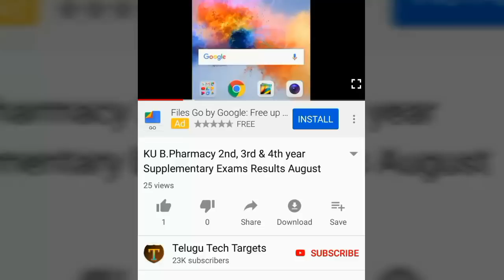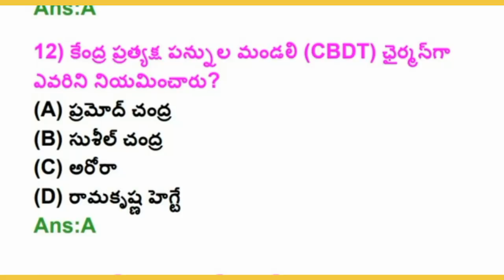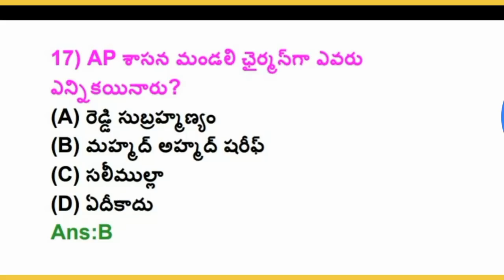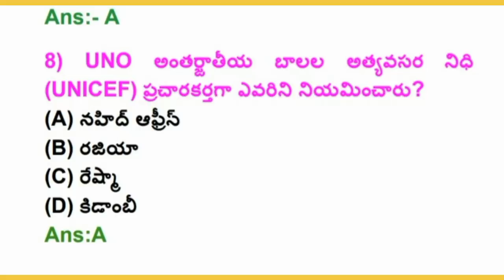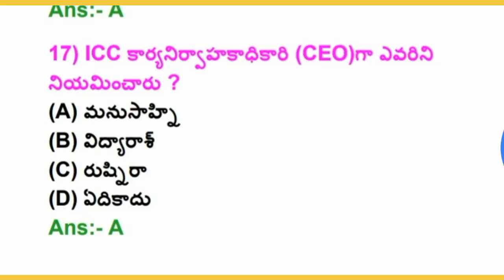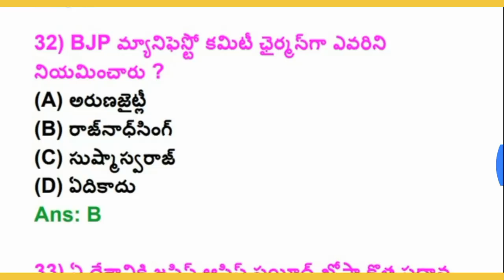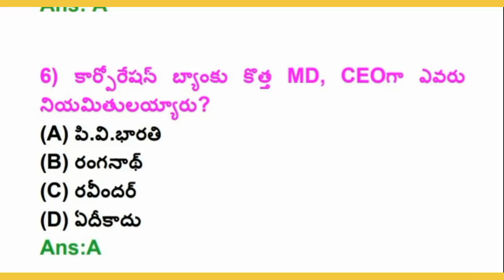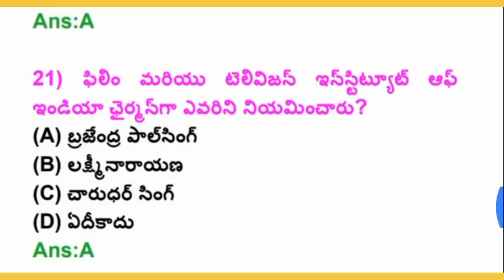3months Important Appointments Current Affairs in Telugu (DEC 2018 to FEB 2019) | General Studies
Watch this video: Latest Important Current Affairs Information in Telugu | Daily Current Affairs | General Studies | Latest Important Current Affairs